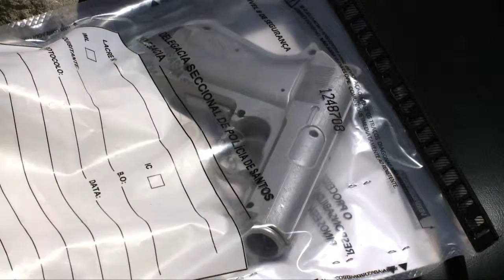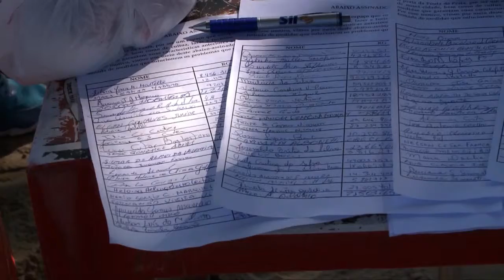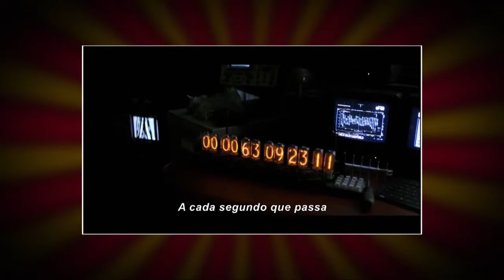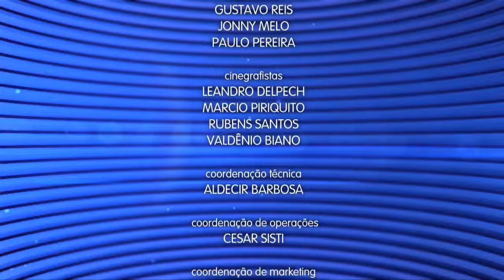Caderno Regional / Telejornal do dia 05/06/2015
Apresentação: Irineu Alves
Editora-Chefe do Jornalismo: Jamile Guimarães
Editor-adjunto: Rubens Manzione
Reportagens: Tatiana Marques / Mayra Ruas / Felipe Gongola
Produção: Igor Augusto / Samantha Santos / Sérgio Fonseca